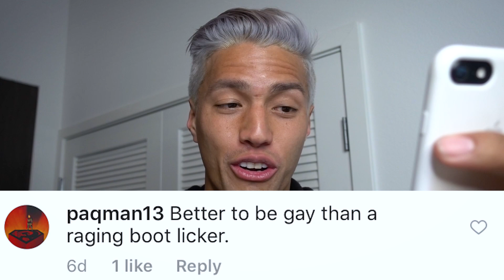GAY BASHING LEGENDARY SKATERS?!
VLOGGING CAMERA
CANON CAMERA
FISHEYE LENS